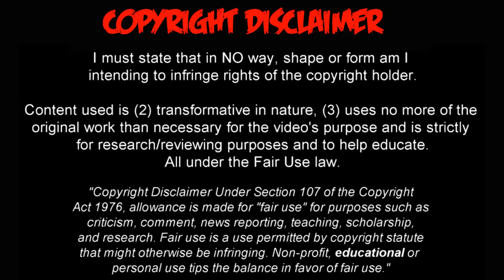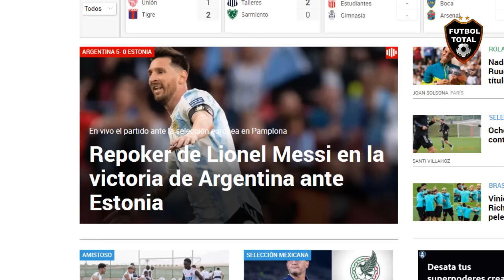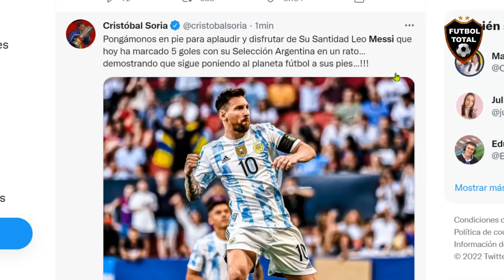ASI REACCIONA PRENSA ESPAÑOLA 5 GOLES DE MESSI ARGENTINA vs ESTONIA 5-0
DATOS EXTRAS;

Messi es el tercer jugador en la historia de la selección 🇦🇷 que convierte cinco goles en un partido. Los anteriores: Juan Andrés Marvezzi en 1941 y Juan Manuel Moreno en 1942, ambos vs. Ecuador

-- El jugador del PSG anotó cinco goles en la victoria de la Selección de Argentina 🇦🇷 sobre Estonia.

🐐🇦🇷 Messi brilla en Pamplona con un repoker de goles

🏟️🙌 La albiceleste estuvo arropada por miles de aficionados argentinos exsultantes con la goleada histórica de su astro

La Selección venció por 5-0 a Estonia en un amistoso desarrollado en Pamplona y con los cinco tantos de Lionel
Por segunda vez en su carrera, Leo Messi firma CINCO GOLES en un mismo partido.

- Leo Messi es el primer jugador en marcar 5 goles en un partido en un club y con la selección.

Han pasado 10 años de una fecha a la otra. Más de una década siendo el mejor.

- Lionel Messi se convierte en el tercer jugador con más goles internacionales masculinos de todos los tiempos, superando a Ferenc Puskas.

¡5 GOLES DE LEO! para la victoria 5-0 ante Estonia, en Pamplona, en un amistoso camino a qatar2022

@lioscaloni "Ya no se que más decir sobre Messi, es muy difícil. No te quedan palabras para describirlo. Todo lo que genera es único y es un placer tenerlo en este grupo. Solo tengo palabras de agradecimiento con él. Es un placer verlo".

ARG 5-0 EST (76') - Primer REPOKER de Messi con Argentina. Supera a Puskás y se convierte en el CUARTO mejor anotador en TODA la historia del fútbol de selecciones:

117 Cristiano Ronaldo (+2 hoy)
109 Ali Daei
89 Mokhtar Dahari
86 MESSI (+5 hoy)
84 Puskás

¡GOLEÓ LA SCALONETA!

Argentina se impuso por 5 a 0 a Estonia, con un Messi de otra galaxia, que convirtió por 1° vez 5 goles con la selección.

▪️ Juan Andrés Marvezzi (en 1941) a Ecuador (Copa América)
▪️ José Manuel Moreno (en 1942) a Ecuador (Copa América)
▪️ LIONEL MESSI (en 2022) a Estonia (amistoso)